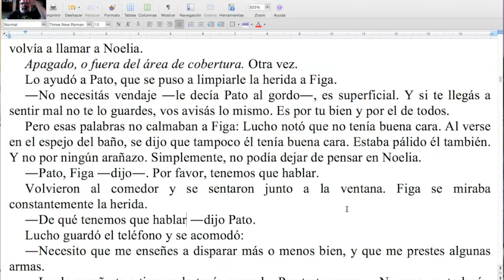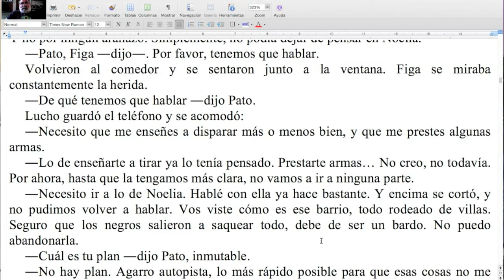Cuando los signos están de más / Naranja #184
Otra maravillosa aplicación del corte, en este caso para fortalecer la expresión de nuestros personajes. ¡No te pierdas esta nueva Naranja del TCyC, y muchas gracias por likearla y compartirla!